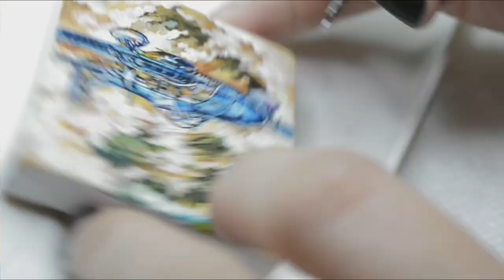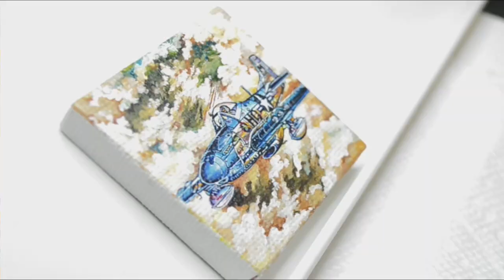Mini Canvas (2" x 2") | Acrylic Painting | P51-D Mustang Tamiya Box Art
*Media* -  Acrylic Paint

*Background Music* -
           00:24 - 04:18 & 10:59 - 12:24
            04:18 - 07:34
             07:34 - 10:59